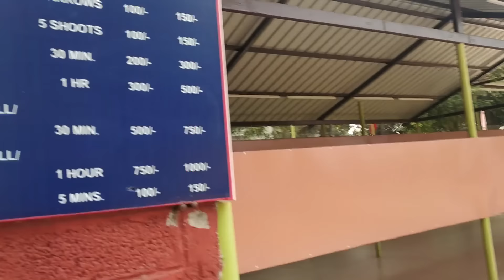WEDDING ANNIVERSARY VLOG| TRANCE-GREENFIELDS RESORT|GOLDENGIRLCHANDU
Hello Everyone,

Me and siva went to a resort to celebrate our wedding anniversary and it is really such a good place to visit to have fun!

siva surprised me a candle light dinner  that was really awesome!!

I hope you liked this video, if you do then please hit like and subscribe to my channel for more good videos and stay connected with me on GOLDEN GIRL CHANDU.

Love,
Chandana